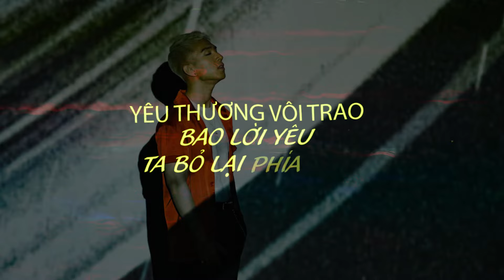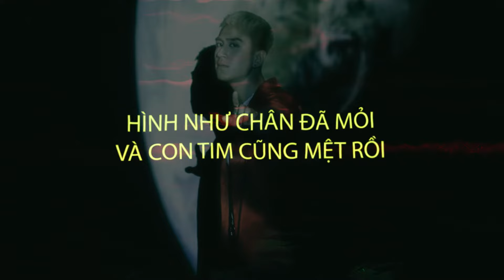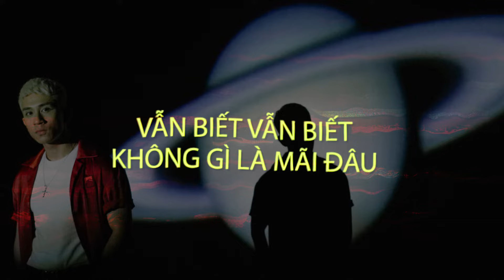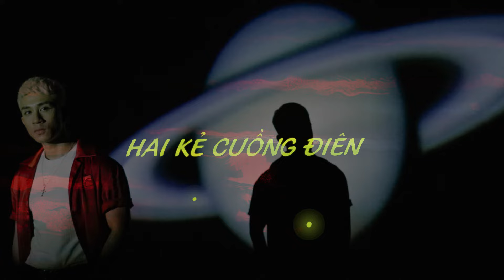I Know - Dương Edward | Official Remix |2020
Composer: Dương Edward
Music Producer: Tùng Acoustic
Cast:
Director:
Executive Producer:
Designer:

► Lyrics:

hastag
© Bản quyền thuộc về Edward Duong Nguyen
© Copyright by Edward Duong Nguyen ☞ Do not Reup